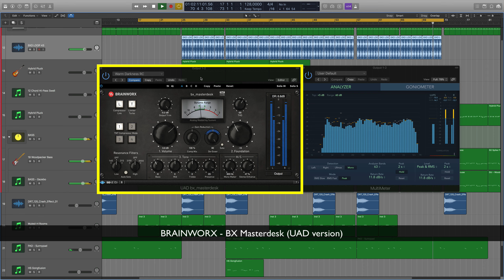Brainworx BX Masterdesk (UAD version)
This video shows the Brainworx BX Masterdesk (UAD version) plugin “bypass” testing on Logic Pro X master track.